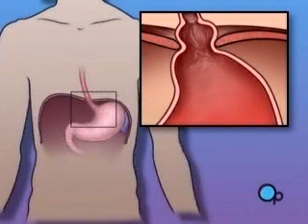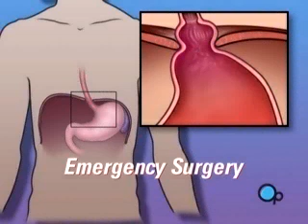PreOp® Patient Education Minimal: Hernia Hiatal Laparoscopic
Your doctor has recommended that you undergo surgery to repair a hiatal hernia. But what does that actually mean?

Your diaphragm is a muscle that separates your chest from you abdomen and helps you to breathe. Normally, the diaphragm has an opening for the esophagus to pass through where it connects with the stomach.

A hiatal hernia occurs when part of the stomach

pushes upward through this small opening.

Your hiatal hernia may be causing considerable discomfort, with symptoms like heartburn, difficulty swallowing, chest pain and belching.

The reasons why hiatal hernias form are not known, but they are quite common. A Hernia is dangerous only if it becomes strangulated. That means that the portion of the stomach that has pushed up into the chest may become pinched - preventing blood from reaching it.

If this happens, you may require emergency surgery to restore blood flow and to repair hernia.